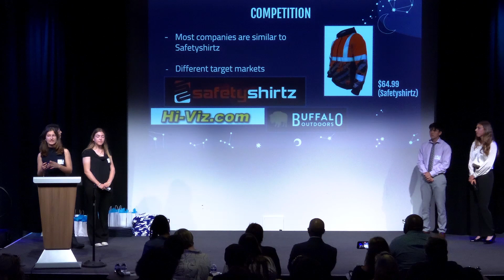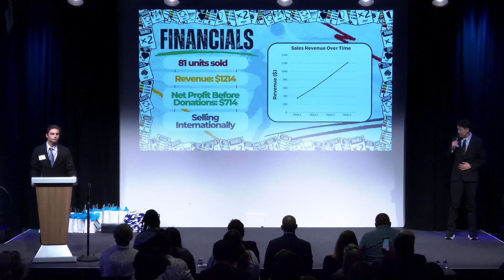JA San Diego High School Experiences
JA High School Experiences, including JA Stock Market Challange and JA Company of the Year Competition, inspire and prepare students for their futures through immersive, hands-on learning experiences guided by subject matter experts.